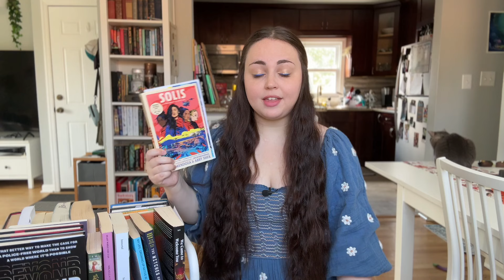10 most ANTICIPATED BOOKS of 2024 | my priority reading list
what are you looking forward to reading soon?

☆ everything I mentioned (in order)  ↓
- Solis by Paola Mendoza and Abby Sher
- Death of the Author by Nnedi Okorafor
- Tale of the Flying Forest by R. M. Romero
- We Came to Welcome You by Vincent Tirado
- Dragon Rider by Taran Matharu
- Rakesfall by Vajra Chandrasekera
- Baker Thief by Claudie Arseneault
- The Dead Take the A Train by Cassandra Khaw and Richard Kadrey
- May A Divine Awaken by Michael Tinsley
- House of Frank by Kay Synclaire

anticipated reads | anticipated book releases 2024 | diverse reading list | TBR list | to be read list book reviewer